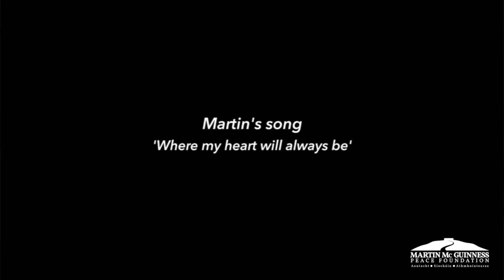Martin McGuinness - 5th Anniversary Lecture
Mary Lou McDonald delivers a lecture to remember Martin McGuinness on his 5th anniversary.